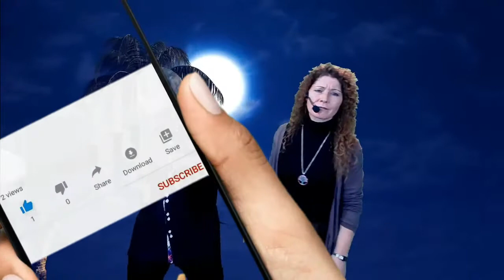I have a dream - YO LO SOÑE - (duo Javier y Nieves) (cover en español)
versión en español de esta maravilla de cancion de ABBA ´´I HAVE A DREAM´´